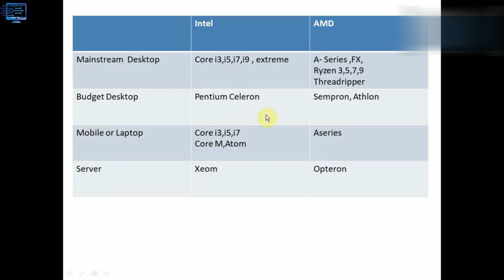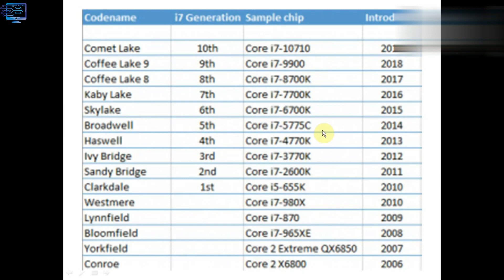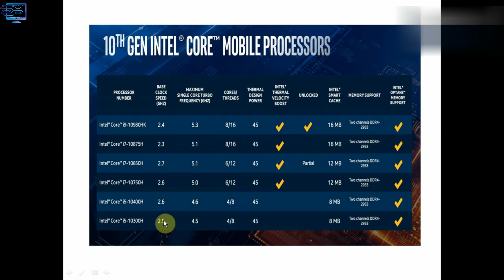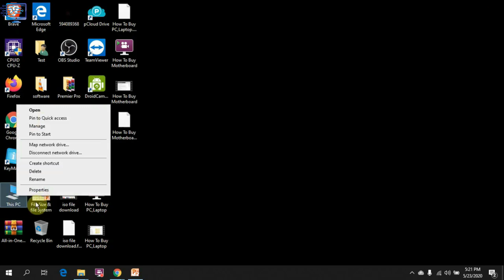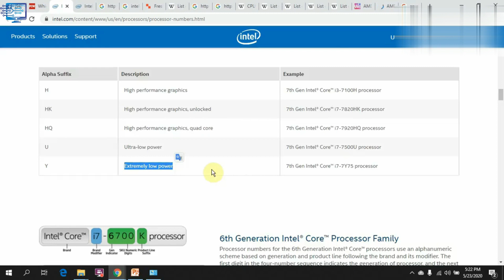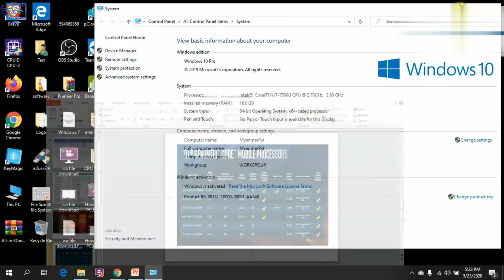CPU အကြောင်းသိကောင်းစရာများ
မင်္ဂလာပါ

 ကွန်ပျုတာကို အခြေခံကစလို့ လေ့လာသင်ယူနေကြတဲ့ မိတ်ဆွေတွေ၊ ညီငယ်ညီမငယ်၊ အစ်ကိုအစ်မတို့အတွက် ကွန်ပျုတာ အခြေခံသဘောတရား သင်ခန်းစာမှ CPU အကြောင်းကို မျှဝေပေးလိုက်ပါတယ်။

 ✓Channelလေးကို ကြိုက်နှစ်သက်တယ်ဆိုလို့ရှိရင် ကျွန်တော်ကို ကူညီပေးခြင်းအားဖြင့် Subscribeလေးတွေလုပ်ပေးထားခဲ့ကြပါအုန်းနော်၊ ဘေးနားမှာရှိတဲ့ ခေါင်းလောင်းလေးကိုနှိပ်ပေးခဲ့ခြင်းအားဖြင့်လည်း Videoအသစ်အသစ်တွေတင်တိုင်း မိတ်ဆွေတို့သိရမှာဖြစ်ပါတယ်ခင်ဗျာ။
Subscribeလုပ်ပေးခဲ့ကြတဲ့ ကျွန်တော်ရဲ့မိတ်ဆွေတွေ တစ်ယောက်စီတိုင်းကို ကျေးဇူးအများကြီးတင်ပါတယ်ခင်ဗျာ။